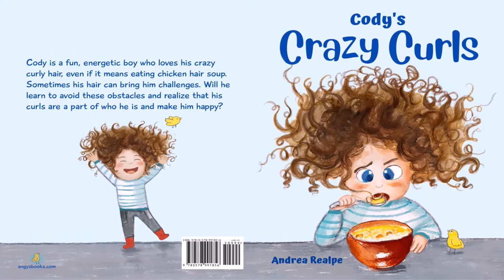Cody's Crazy Curls- written by Andrea Realpe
Hello my reading buddies!
Welcome to Living the Tales -with Piho. I am a 4th grader who loves to read and narrate stories. Apart from reading my passion is playing violin, singing , and dancing.  I am here to share some of the best books with you all . I hope you will enjoy.

Living The Tales -with Piho doesn’t own text and illustrations shown in videos . If you enjoyed the book, please support the authors and illustrators by purchasing a copy .